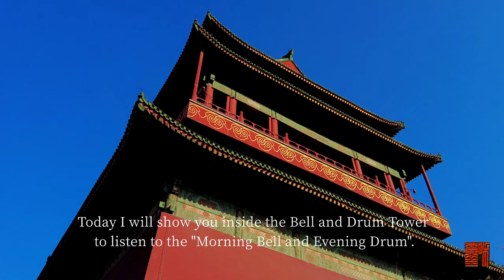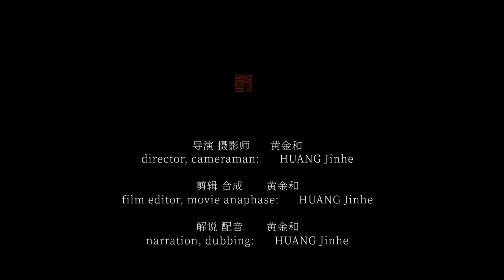【4K】Virtual Tour - Drum Tower and Bell Tower of Beijing - Older than the Forbidden City 鐘鼓樓（ENG Sub）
【4K】virtual travel Guide Beijing | Series of Beijing Stories - Drum Tower and Bell Tower of Beijing - 150 years older than the Forbidden City - Time witness on the Central Axis of Beijing - Time Reporting Center of the Yuan, Ming, and Qing Dynasties

The Drum Tower of Beijing, or Gulou (traditional Chinese: 鼓樓; simplified Chinese: 鼓楼; pinyin: Gǔlóu), is situated at the northern end of the central axis of the Inner City to the north of Di'anmen Street. Originally built for musical reasons, it was later used to announce the time and is now a tourist attraction.

The Bell Tower of Beijing (traditional Chinese: 鐘樓; simplified Chinese: 钟楼; pinyin: Zhōnglóu), stands closely behind the drum tower. Together, the Bell Tower and Drum Tower have panoramic views over central Beijing and before the modern era, they both dominated Beijing's ancient skyline.

Bells and drums were musical instruments in ancient China. Later they were used by the government and communities to announce the time. The Bell and Drum towers were central to official timekeeping in China during the Yuan, Ming, and Qing dynasties.

The Drum Tower is 46.7 meters (154 ft)-tall two-story in height, with three heavy eaves, a hipped roof, brick, and wood structure is the main. There are 25 drums in the second-floor hall of the Drum Tower, 1 big drum (representing one year), and 24 group drums (representing 24 festivals). Only one broken main drum remains, which was used in the late Qing Dynasty, and the current 25 drums are replicated according to the size of the Jiaqing period of the Qing Dynasty. There are seven drumming performances every day, one every hour, based on the 24 Chinese solar terms, reflecting the seasonal changes of the year and the farming life of ancient Chinese working people.

Nearby stands the Bell Tower, 47.9 meters (108 ft)-tall in height, an edifice with gray walls and a green glazed roof, with a heavy eave-hipped roof, and is a large monolithic building with an all-brick and stone structure. The entire structure emphasizes the functions of resonance, sound amplification, and sound transmission, and this design is unique in the history of Chinese bell and drum tower architecture. The bronze chimes displayed on the second floor of the Bell Tower were cast during the Ming Yongle period. The bell is suspended from an octagonal wooden frame (7.02 meters in height, 5.5 meters in body height, 3.4 meters in diameter at the lower mouth, 12 to 24.5 centimeters in wall thickness, and weighing 63 tons) and is the earliest and heaviest ancient bell in existence in China, making it the "king of ancient bells" in China.

Director, cameraman: HUANG Jinhe
Film editor, synthesizer: HUANG Jinhe
Commentator， Dubbing： HUANG Jinhe
Shooting equipment： Osmo pocket 2

Please enjoy and thank you all for your support.
⛔Remember that it is forbidden to reproduce and Quoting the video of this channel on any distribution platform without permission.

【4K】《京腔話北京系列》—— 鐘鼓樓

北京中軸線總長7.8公里，貫穿四重城，其最南端是永定門，最北端則是鐘鼓樓。 老北京，鐘鼓樓附近景點兒特別多，鐘鼓樓、南鑼鼓巷、烟袋斜街，還有後海酒吧等等。

鼓樓通高46.7米，三重簷，歇山頂，磚木結構為主。 鼓樓二層大廳中原有更鼓25面，1面大鼓（代表一年），24面群鼓（代表二十四個節氣）。 僅存一面殘破的主鼓為清朝末年使用，現25面更鼓是根據清朝嘉慶年間尺寸仿製的。 每天有七場擊鼓表演，每小時一場，依據中國的二十四個節氣而創作，反映一年四季的季節變化和中國古代勞動人民的農耕生活。

鐘樓通高47.9米，重簷歇山頂，是全磚石結構的大型單體建築。 整個建築結構強調了共鳴、擴音和傳聲的功能，這種設計在中國鐘鼓樓建築史上是獨一無二的。 鐘樓二層陳列的報時銅鐘，明永樂年間鑄造。 銅鐘懸掛在八角形木框架上，（通高7.02米，鐘身高5.5米，下口直徑有3.4米，鐘壁厚12到24.5釐米，重達63噸）是中國現存鑄造最早、重量最重的古鐘，堪稱中國的“古鐘之王”。

導演，攝影師，剪輯、解說配音：黃金和，號（昵稱/稱號）老漁翁。

Chapters章節 :

00:02 historic significance 歷史意義
00:36 Name and geographical location 名稱和地理位置
01:16 Liu Xinwu's description in "Bell and Drum Tower" 劉心武在《鐘鼓樓》中的描寫
01:36 Meaning of morning bell and evening drum 晨鐘暮鼓的真正含義
01:52 Construction year and significance 建築時間和意義
02:07 Liu Xinwu's description in "Bell and Drum Tower" 劉心武在《鐘鼓樓》中的描寫
02:39 drumming live performance 現場擊鼓表演